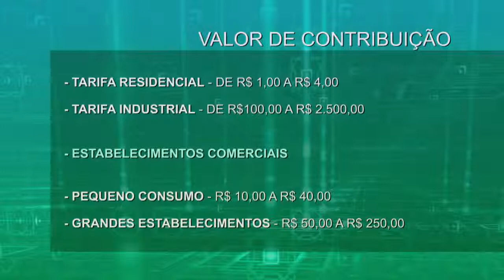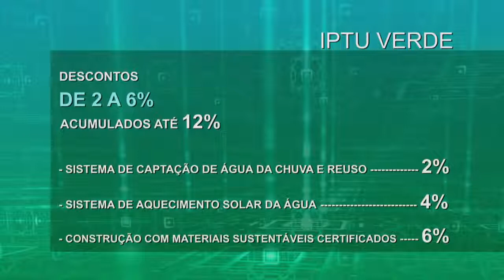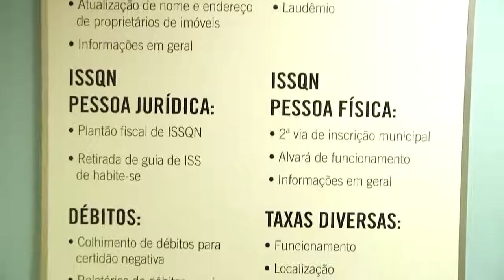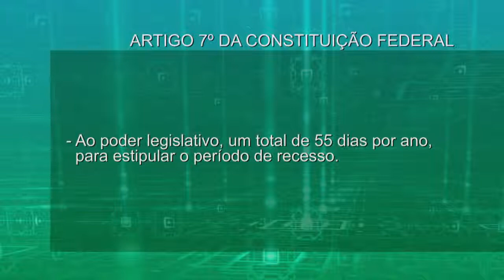Semana Legislativa - de 15 a 19 de Dezembro - Bloco 1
Veja os destaques do Semana Legislativa desta semana: Taxa de iluminação pública; Aprovação do Orçamento; IPTU Verde; Denominação de nome para rodovia; Alteração da Lei Sama; Convênio com CASEPAFE; Criação de Controle Interno e o Recesso Parlamentar.

Semana Legislativa
Em formato de revista eletrônica, o Semana Legislativa apresenta um resumo dos principais fatos que marcaram a semana no Legislativo. O programa vai ao ar todas às sextas-feiras, a partir das 18h, pelos canais 7 e 29 da NET.